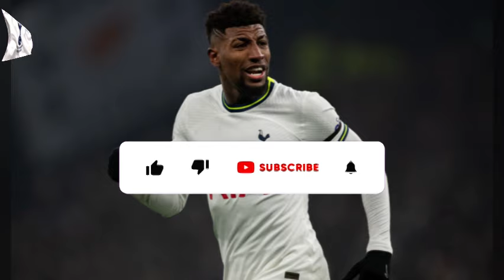LOOK AT THIS! SURPRISE EVERYONE! UNEXPECTED DEPARTURE ANNOUNCED! TOTTENHAM TRANSFER NEWS! SPURS NEWS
⚽Check out this news that no Tottenham fan could have imagined! The inner workings of Spurs were caught off guard by an announcement of a possible departure that no one expected!

📰 News Credits: football.london

Reuters